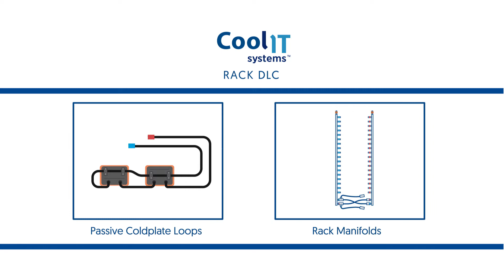CoolIT Direct Liquid Cooling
CoolIT Direct Liquid Cooling explained